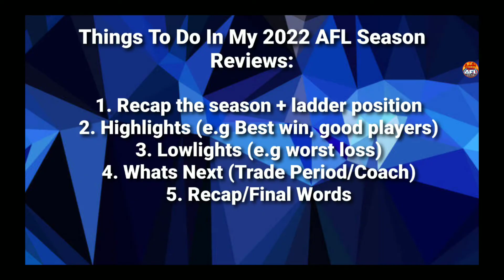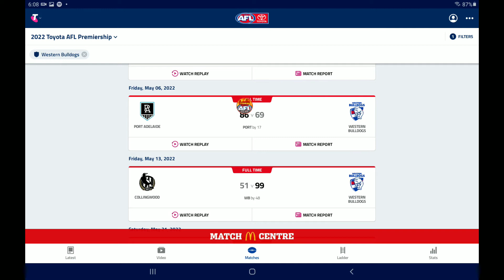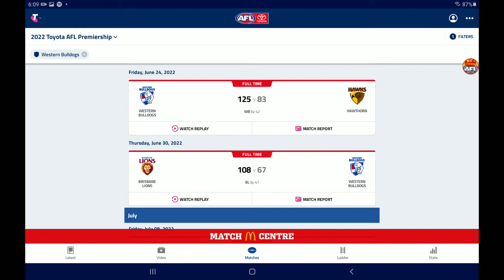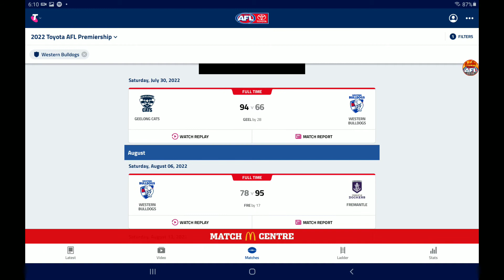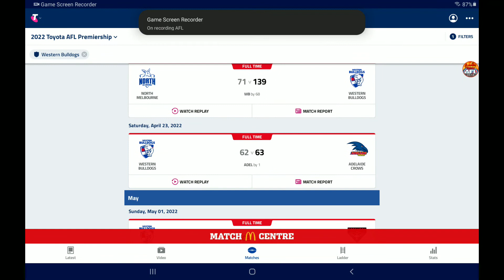Western Bulldogs AFL 2022 Season Review!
In todays video I continue my AFL 2022 season review series! In this series I will be doing a season review for every club. In this review I will be reviewing the Western Bulldogs' 2022 AFL Season!
Hope that you will all enjoy this new series there will be one for every team based on ladder order (for finals order of elimination)
What I Include:
Season Review (every game and ladder position)
Highlight
Lowlight
Whats Next
Reacp/Final Words